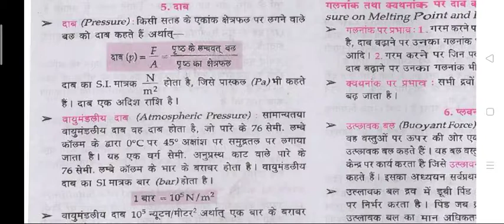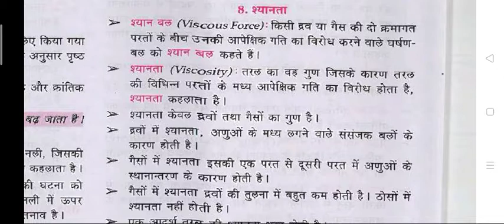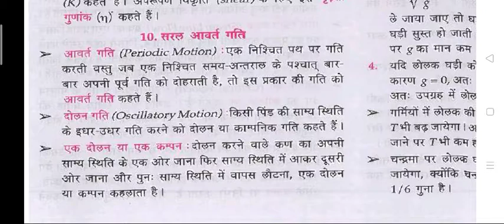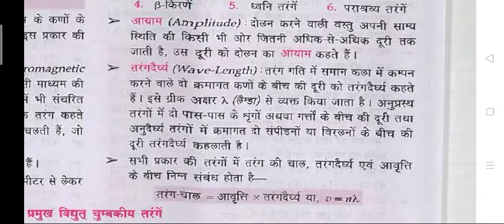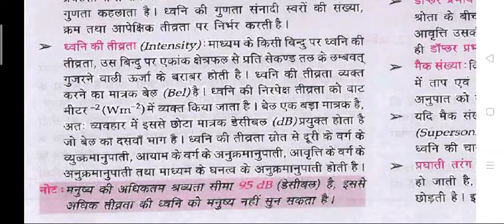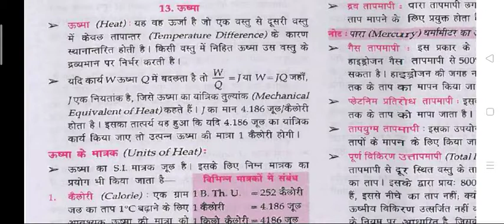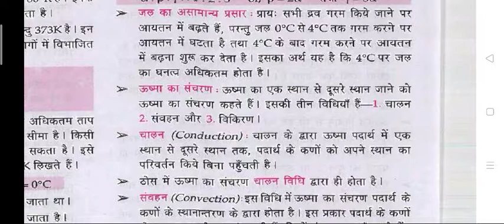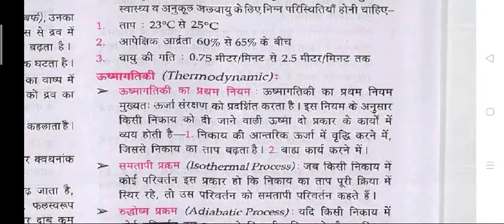lucent science physics full detail in hindi| lucent physics science audio in hindi with points